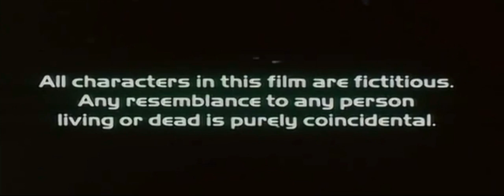Eros International/Funding credits/Venus Records And Tapes (2000)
Taken From: Josh (2000)